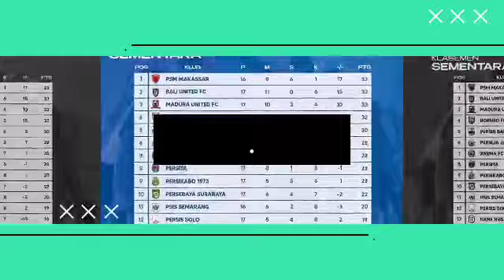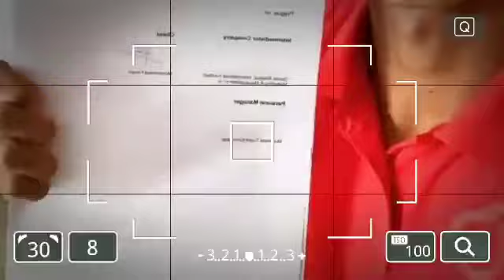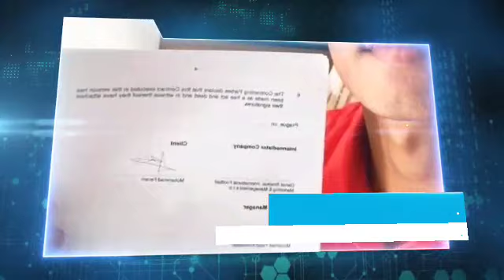berita Persija,MENGEJUTKAN, MEMDADAK,FERRARI TINGGALKAN PERSIJA,HANYA 2PEMAIN PERSIJA WAJIB BERTAHAN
berita Persija,MENGEJUTKAN,SECARA MEMDADAK,FERRARI TINGGALKAN PERSIJA, HANYA 2 PEMAIN PERSIJA WAJIB